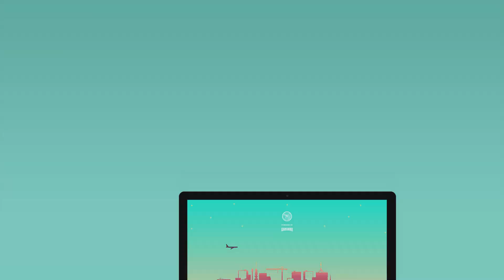POZNAŃSKA ANKIETA: BARTEK ZIEBART (dotSITE.pl)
Prezentujemy dwudziesty czwarty odcinek "Poznańskiej Ankiety". Będziemy przepytywać w formie szybkiej ankiety gości spoza Poznania wpadających do naszego miasta na koncerty, spotkania z fanami oraz wywiady, a także lokalnych raperów i artystów z stolicy Wielkopolski. Krótki format, kilka pytań, przepytywani muzycy - sprawdźcie to!

Tym razem w Poznańskiej Ankiecie przepytany został Bartkiem Ziebart z dotSITE.pl.